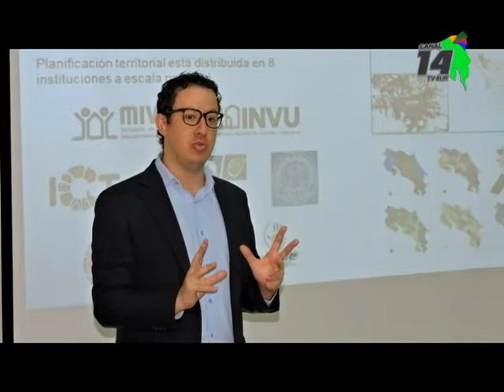Gobiernos locales de la Zona Sur se reunieron en el Ministerio de Vivienda para hablar de planes reg